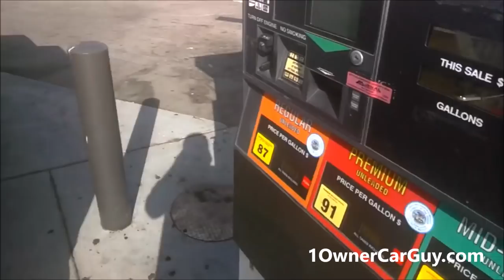DAILY VLOG ~ BIG BOX BUYS & FUN ~ RENOVATION ~ CAR PICKUP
Picking up Material and Equipment for Renovation of Apartments IKEA Home Depot and More. Great time and Vlogging the Remodel and all that is going on with the day to day around here